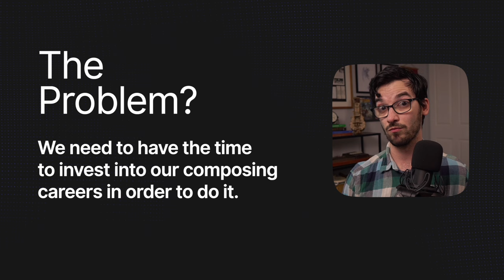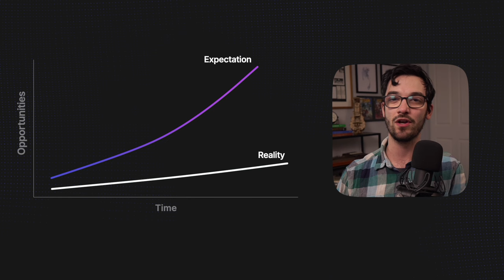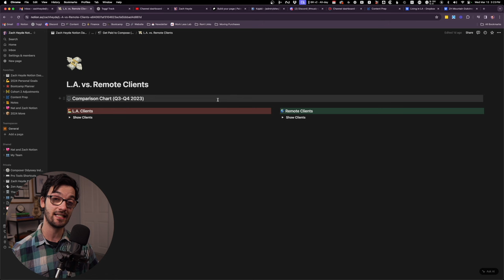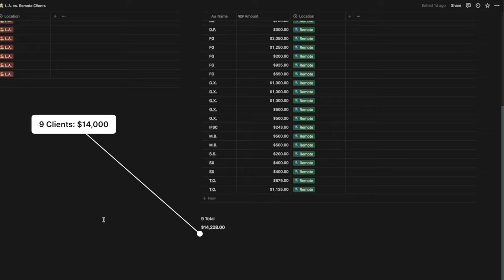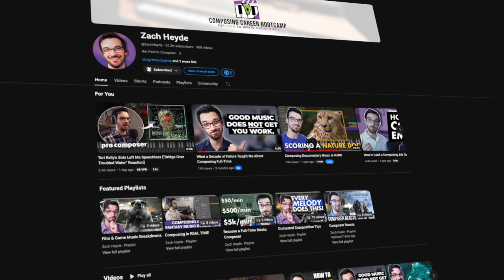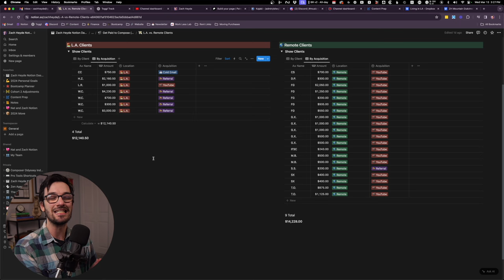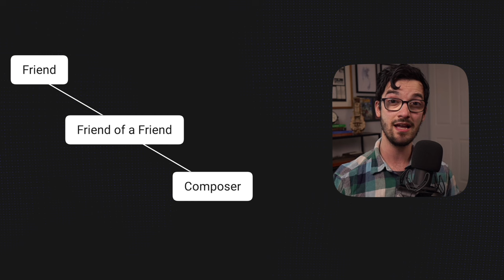How to Compose for a Living (without living in L.A.)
I run a private mentorship program for composers interested in working directly with me to help them achieve their goals.

Hey, I’m Zach! I’m a musical world-builder with a passion for public creativity. I compose for games and animations, and coach composers to help them bring their visions to life.